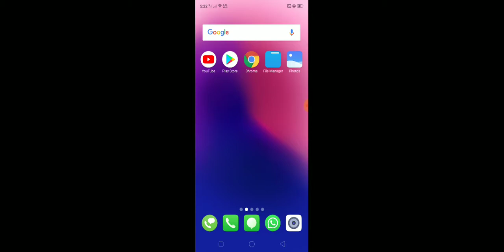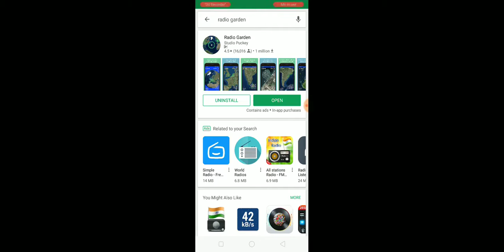How to Play online Radio,অনলাইনে কি করে রেডিত্ত শুনবেন দেখুন ভিডিও,Ki vabe online a radio sunben,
ei apps te khub sundor, apne jode  radio preme  hon thole ei video ta apner janno ..
 video te dekano apps er sahajje APne puro biswer radio Chanel APne apner phone dekte paben ,
khub valo ekte apps .. APne radio preme hole apner valo lagbei

apps te APne play store ei peye jaben,
apps te amader ISRO  Indian scientist ra baniye6e, radio preme der kotha mathei reke,